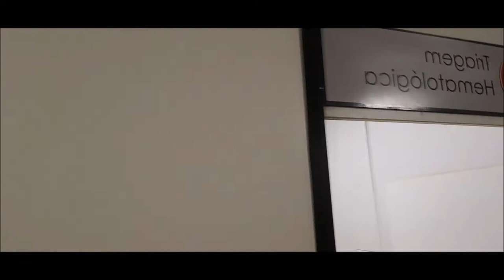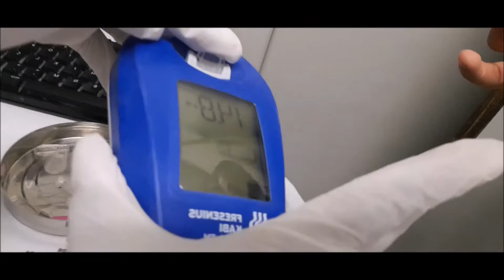Todas etapas da doação de sangue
O processo inteiro para doar sangue no Hemoba da Bahia dura, no máximo 30 minutos. Neste ano, a campanha da semana nacional do doador contou com a participação de 18 hemocentros de 15 estados do Brasil.